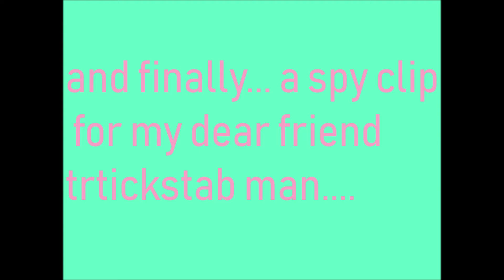team fortress 2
i  ringo, you ringo, he she we ringo, ringoed, ringoing, ringology the study of ringo